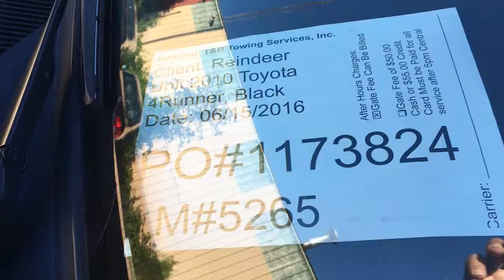PO#1173824 Reindeer 06 15 2016 Toyota